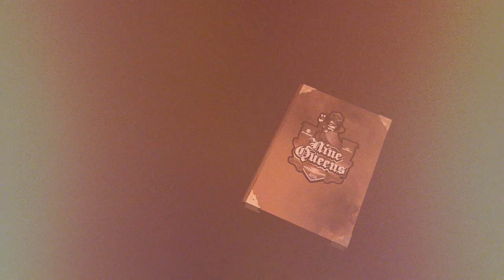Aufbau des Nine Queens Chateau 2012 (Teil 2)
Aufbau des spektakulären Suzuki Nine Queen Kickers (Teil 2)
Suzuki Nine Queens findet vom 21. bis 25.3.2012 in Tirol statt. Die weltbesten Freeski-Fahrerinnen wurden eingeladen, um dort vier Tage lang am Nine Queens Chateau ihre besten Tricks zu zeigen.

Kraftstoffverbrauch: kombinierter Testzyklus 9,6 -- 6,6 l/100 km; CO₂-Ausstoß: kombinierter Testzyklus 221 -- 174 g/km (VO EG 715/2007).